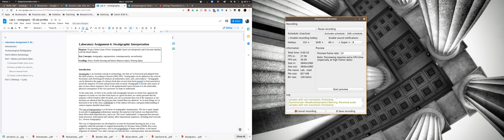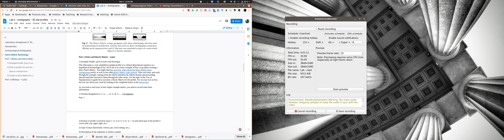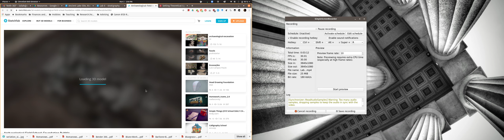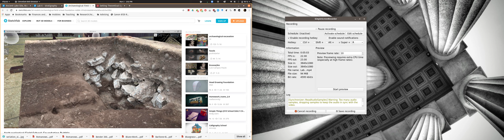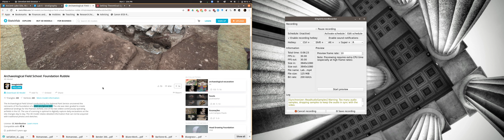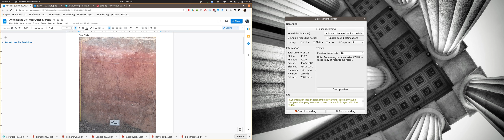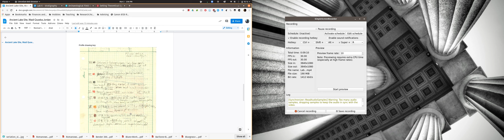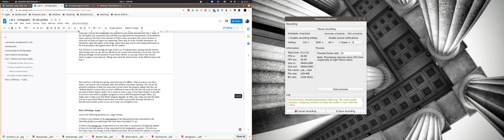ANTH 302 -Lab 6 tutorial - archaeological stratigraphy and the Harris Matrix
Lab for ANTH 302 Principles of Archaeology, San Diego State University.